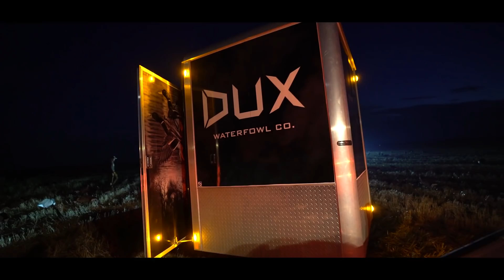Mallards TORNADO into CORN FIELD!!! - Epic Duck Hunting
Here is a more "behind the scenes" vlog of my duck hunting trip to Canada! Where else should I go duck hunting? Drop some comments!